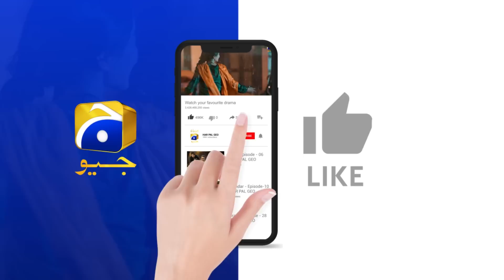Yeh Dunya Ham Duno Ke Liye Nahi || 𝐓𝐞𝐫𝐞 𝐀𝐚𝐧𝐲 𝐒𝐞 || 𝐇𝐚𝐫 𝐏𝐚𝐥 𝐆𝐞𝐨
7th Sky Entertainment Presentation
Producers: Abdullah Kadwani & Asad Qureshi
Writer: Samra Bukhari
Director: Zeeshan Ahmed

Cast:
Komal Meer
Muneeb Butt
Mehmood Aslam
Shamim Hilaly
Salman Shahid
Inayat khan
Laiba Khan
Saleem Mairaj
Sidra Niazi
Hira Soomro
Suqaynah Khan
Zain Afzal
Zainab Qayoom
Rashid Farooqui
Ali Khan
Sadaf Aashan
Mani
Ayat Arif
Aisha Khan
Hermain Ghalib
Sami Khan
Aadi Khan